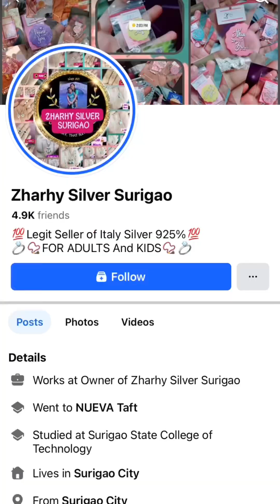Deliver ng item /